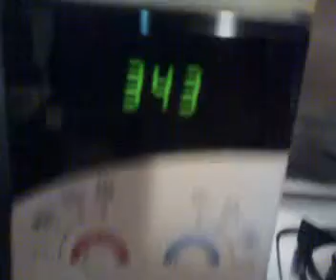mio cugino isterico , battuto il giapponese dopo 1 ora e 45 minuti